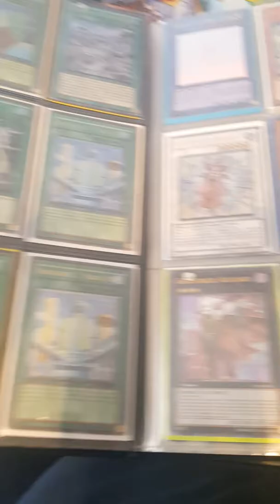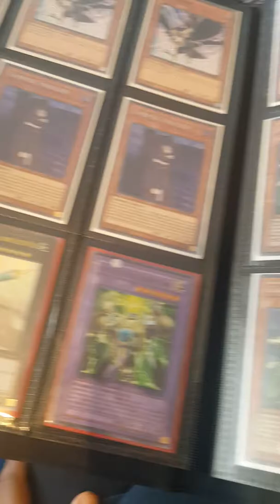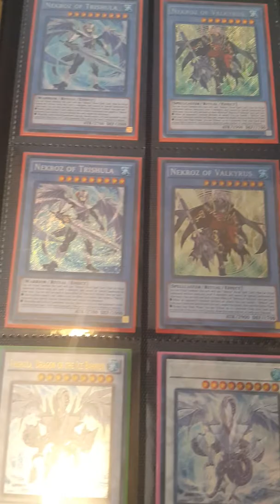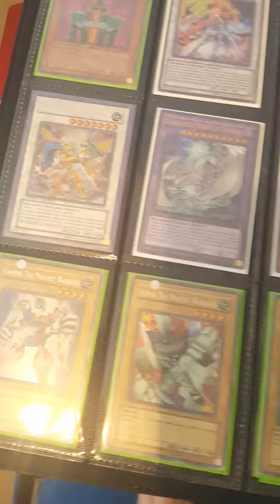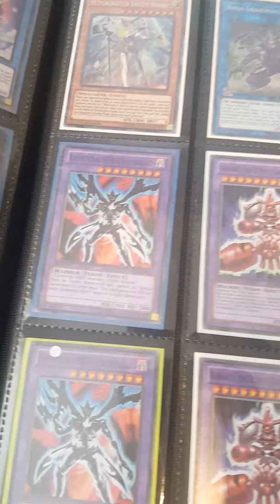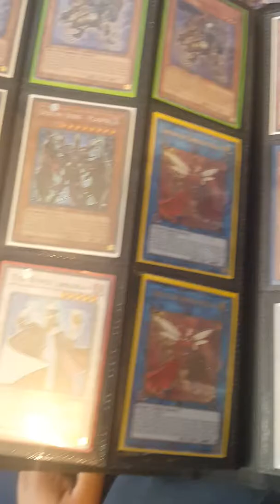November 3, 2019